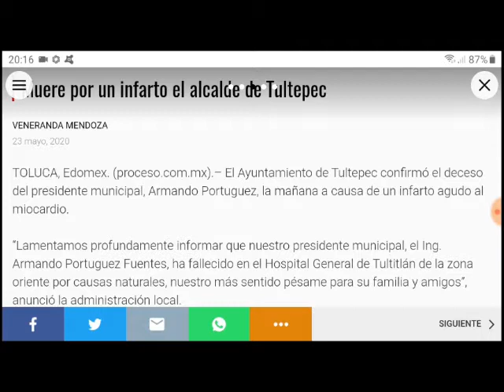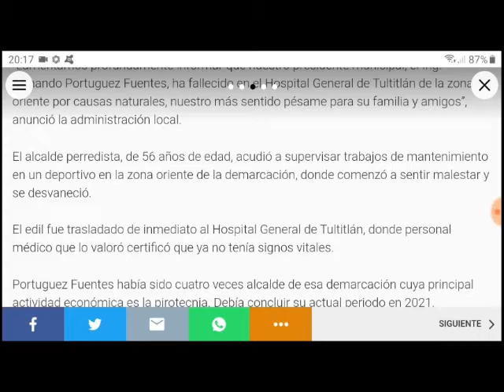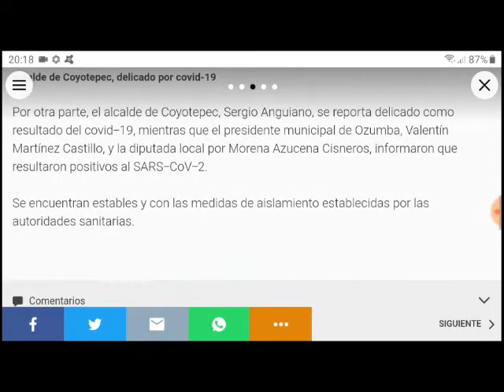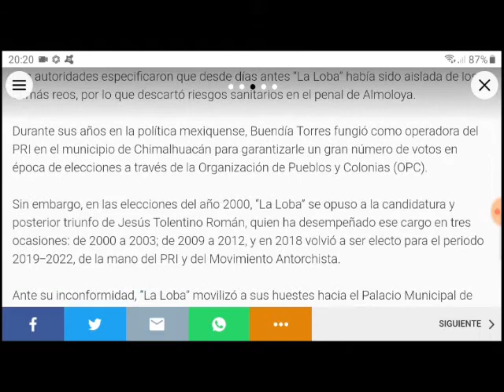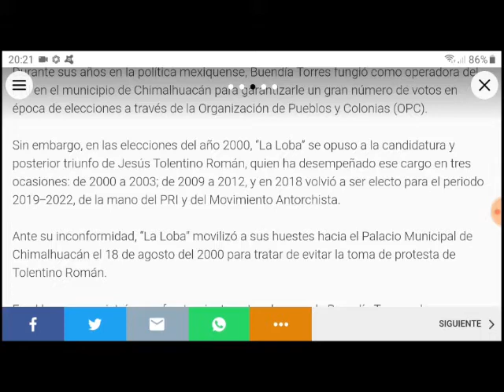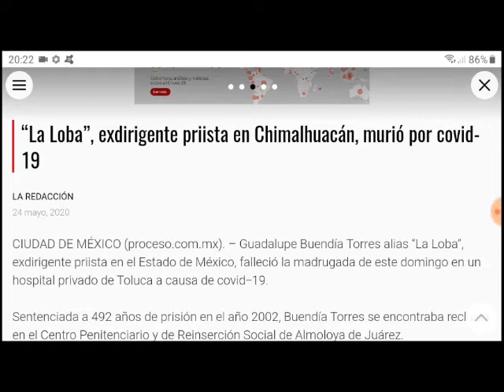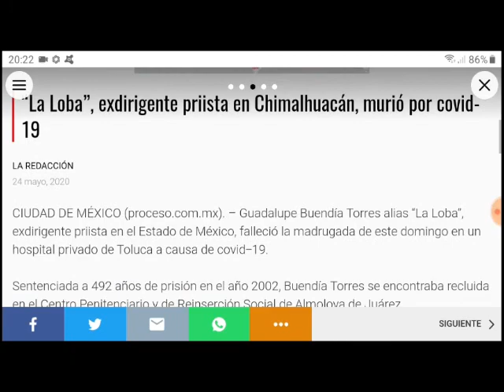Edomex Alcalde de Tultepec sin vida || "La Loba" por COVID19